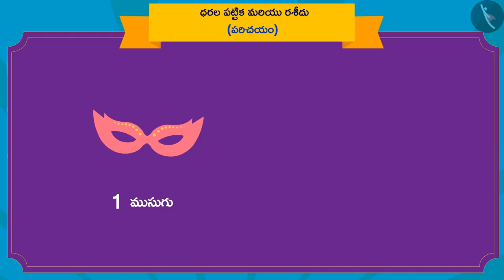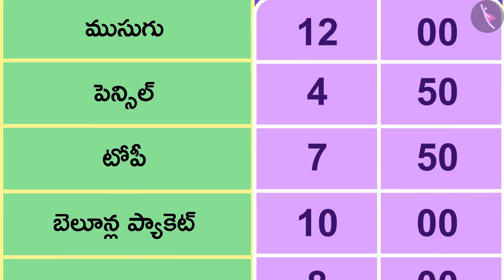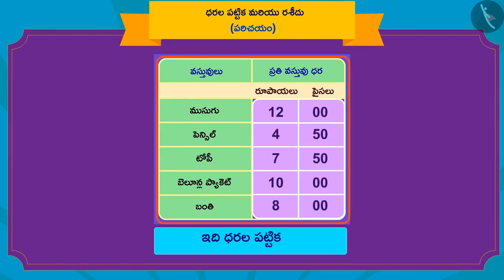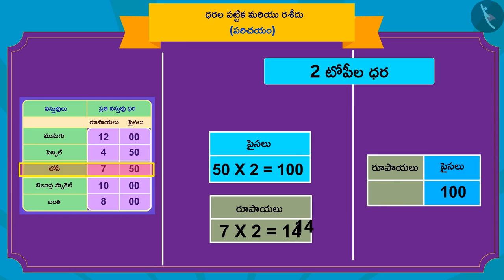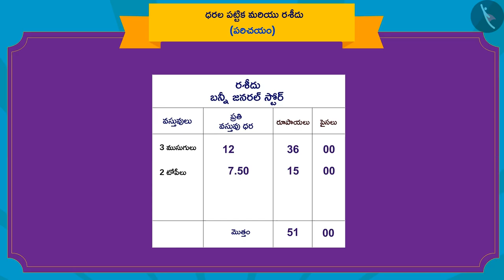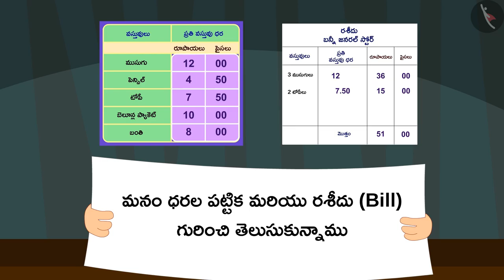ధరల పట్టిక మరియు రశీదులు|Part 1/3|Rate charts and Bills|Telugu|Class 3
"ధరల పట్టిక మరియు రశీదులు|Part 1/3|Rate charts and Bills|Telugu|Class 3 | ద్రవ్యం | कक्षा 3 | NCERT | రూపాయలు మరియు పైసలు

Brick patterns | Money | Grade 3 | NCERT | Rupee and Paisa

Welcome to part 1 of Rate charts and Bills. In this video, we will discuss the concept of Rate charts and Bills.